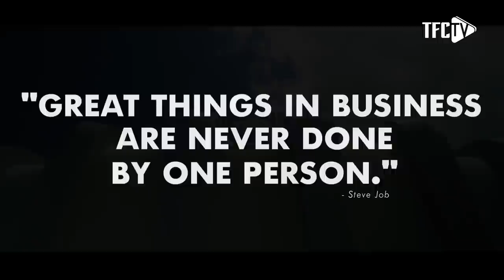PROMO MATCH JDT vs TERENGGANU FC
It's awayday,
Against the defending champion

*footage drone credit : JDT TV